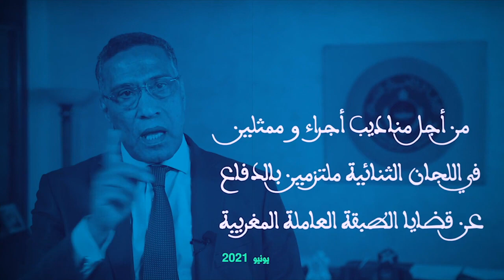برومو انتخابات 2021 المهنية | الاتحاد المغربي للشغل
أعمق من الخبر